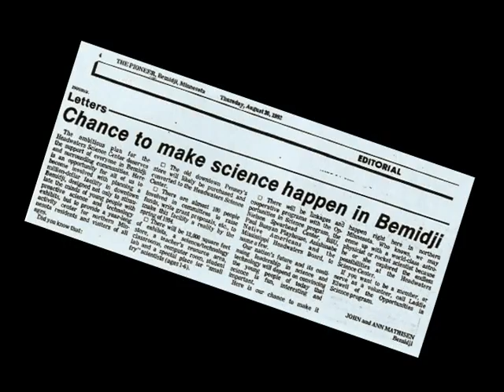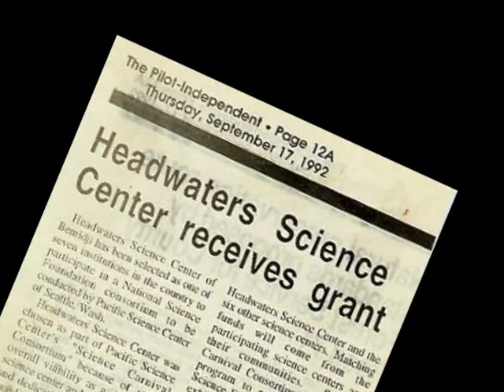Headwaters Science Center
Introduction to Headwaters Science Center